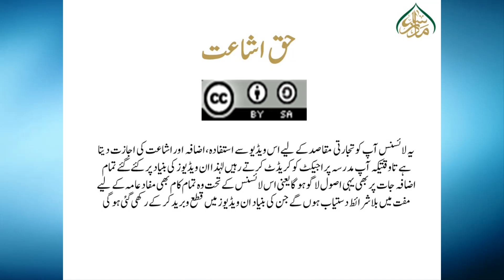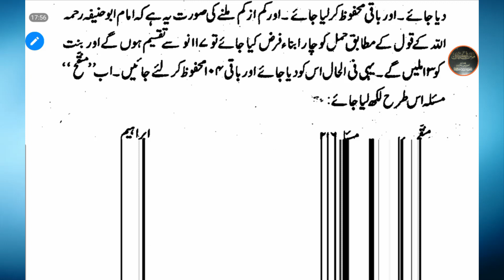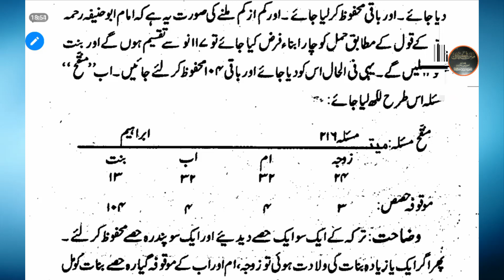حمل کی توریث # سبق 41 پارٹ 2/ hamal ki toree lesson 41 part 2